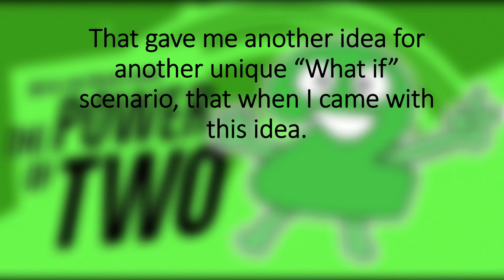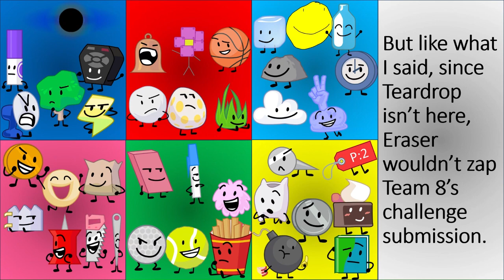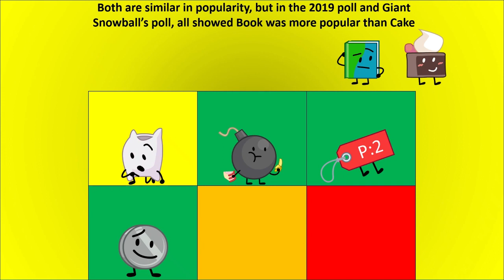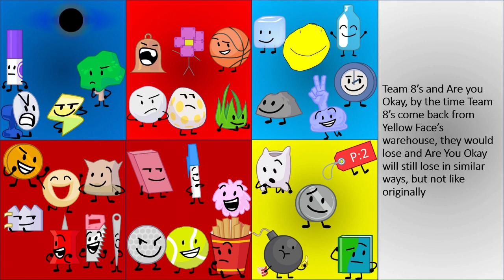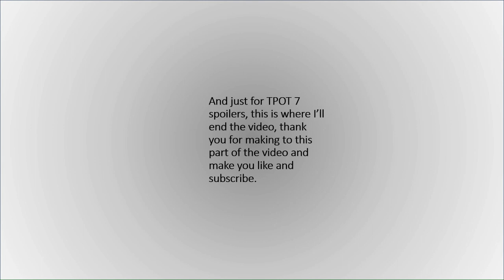What if Teardrop didn't join TPOT?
Songs-
Here Demo (BFB OST)